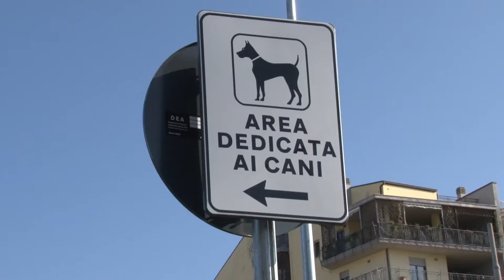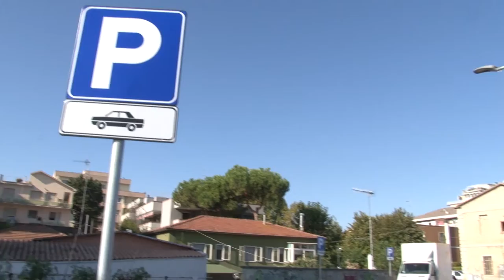Montesilvano. Un parco e un parcheggio nell'area ex Fea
Questa mattina a Montesilvano c'è stata l'inaugurazione di un parcheggio, un giardino e un'area cani nella zona ex Fea. Durante la cerimonia non sono mancate polemiche per il taglio degli alberi.